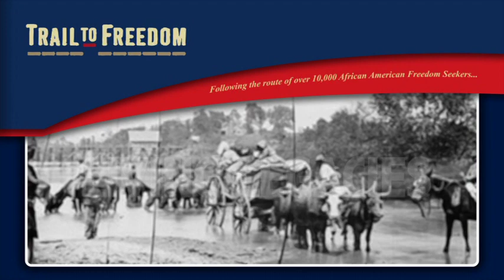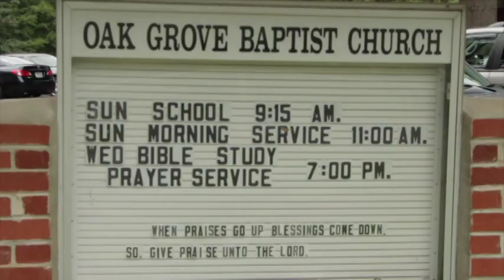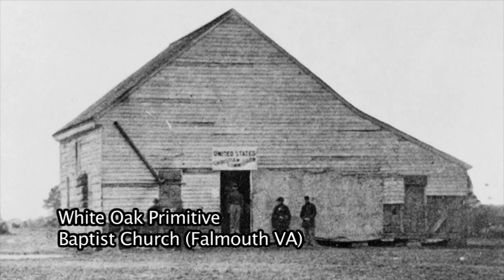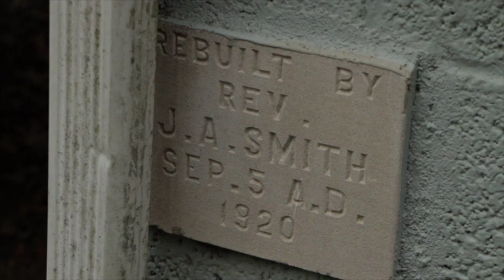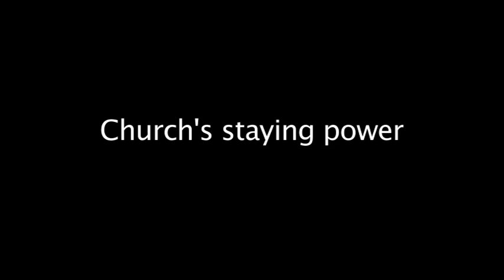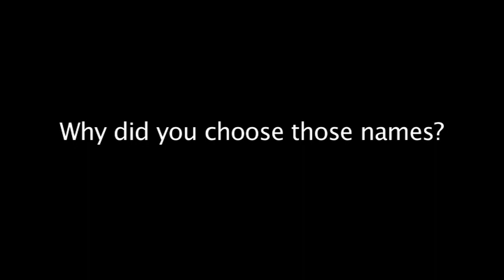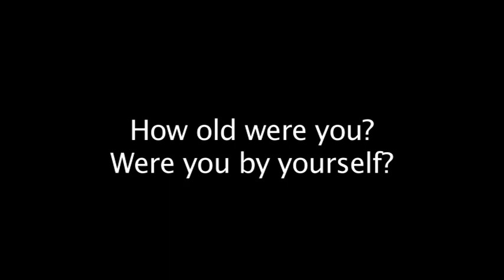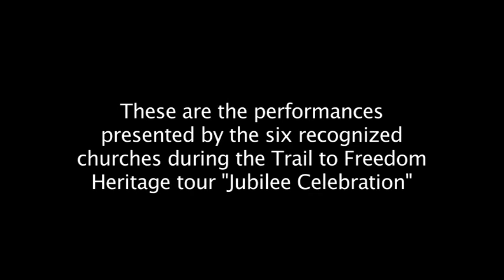Oak Grove Baptist Church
Stafford County 350th Jubilee Celebration.